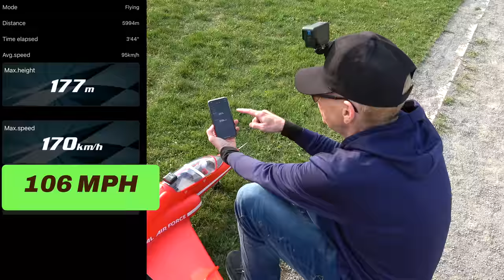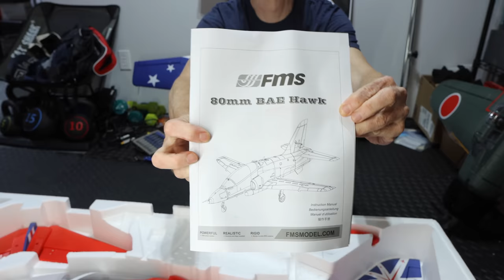HOW FAST is the FMS BAE Hawk 80mm EDF Jet?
This Jet screams by and looks great while doing it.

Get $10 off total price use this code: CaptainDrone

- SKY RC GPS
- INSTA360 GO Camera:
(AMAZON store)

BELOW IS THE GEAR I USE TO CREATE MY VIDEOS:

THE SOFTWARE I USE TO EDIT MY VIDEOS IS FINAL CUT PRO X

A-ROLL CAMERAS (without lenses):
Canon C70
DJI RONIN 4D
Canon XC-10

GOPRO HERO 11 (USA)
GOPRO HERO 11 (CANADA)
GOPRO HERO 10 (USA)
GOPRO HERO 10 (CANADA)

SOUND AUDIO:
TENTACLE TRACK E: (CANADA)
TENTACLE TRACK E: (USA)

Square Landing Pad PRO SMALL (USA)
Square Landing Pad PRO SMALL (CANADA)